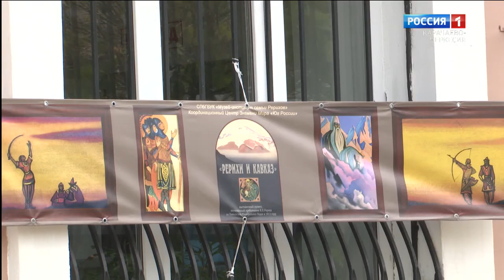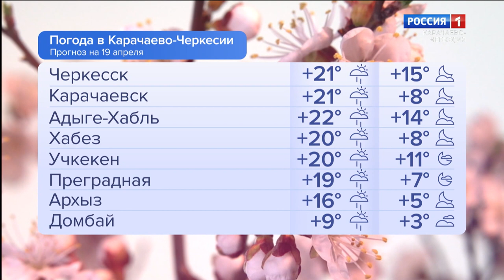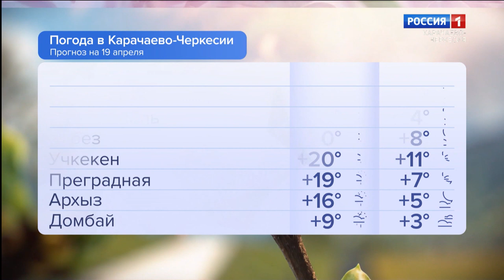Утро России. Карачаево-Черкесия 19.04.2024